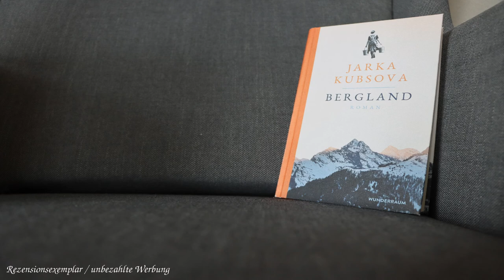[Buchbesprechung] "Bergland" von Jarka Kubsova | spoilerfrei | EinBeutelVollerBuecher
In dieser Buchbesprechung möchte ich euch das Buch "Bergland"* von Jarka Kubsova vorstellen. Habt ihr das Buch schon gelesen? Wie ist eure Meinung zum Buch? Ich würde mich darüber freuen, wenn wir uns in den Kommentaren dazu austauschen würden.

Erwähnt Bücher
"Bergland von Jarka Kubsova

"I'm a nurse" von Franziska Böhler und Jarka Kubsova